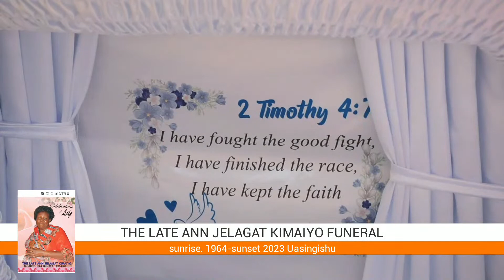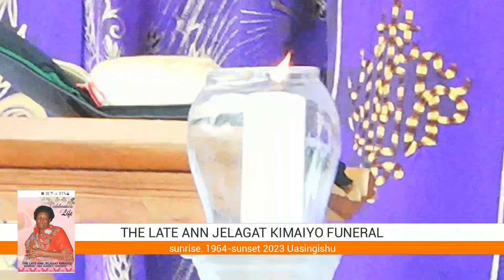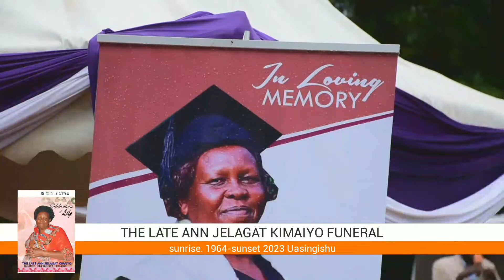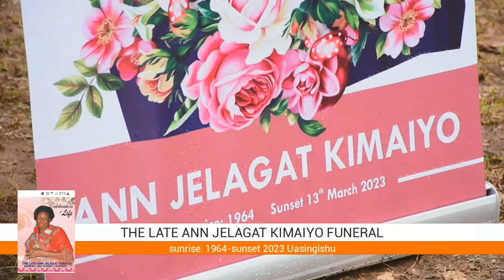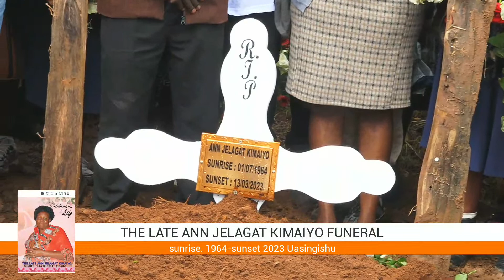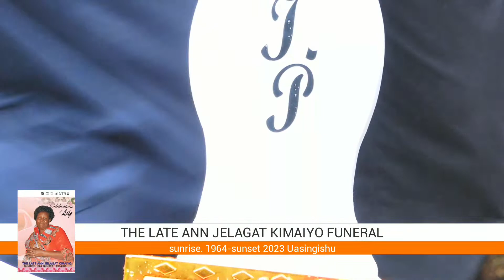The Late Ann Jelagat Kimaiyo Send Off Service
The Late Ann Jelagat Kimaiyo Send Off Service Sunrise 1964